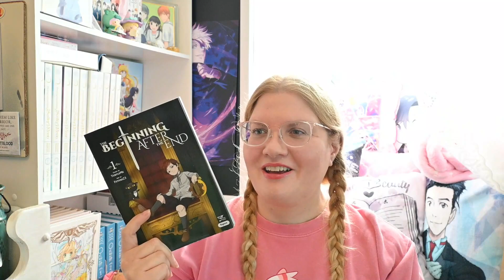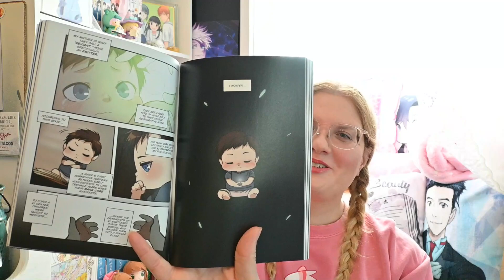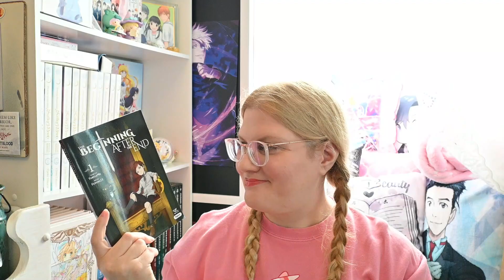My Thoughts on The Beginning After the End, vol 1-3